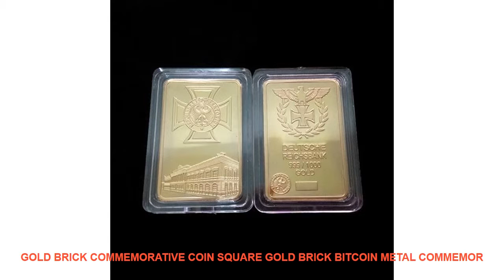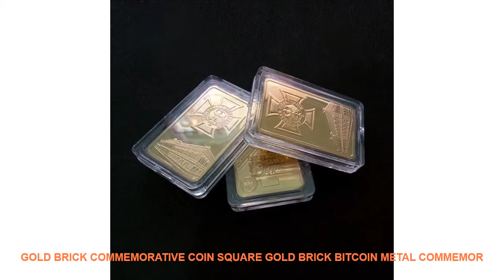Gold Brick Commemorative Coin Square Gold Brick Bitcoin Metal Commemor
Material : Metal
Year : 2000-Present
Style : Modern
Technique : Plated
Theme : Letters
Regional Feature : China
Brand Name : LISM

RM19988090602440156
[product name]: BitCoin Gold brick commemorative coin
[Material]: Alloy gold-plated silver
[Size]: 44*28*3mm
[Package]: Acrylic plastic shell + OPP sealed bag
Weight: about 30G about 1 ounces
Please note that the transparent box for packing coins is just for the protection of coins. Transparent boxes are easily broken during transportation. Please be aware of this.
7-15 days by epacket.3-10 days by EMS. 3-7 days by DHL
Q2:how long if shipping by China Post Registered Air Mail?
Q3:do you support mix order?
R:yes.we support.you can choose all you like.
Q4:do you do wholesale?
R:yes.pls connact us.we will give you a best price.
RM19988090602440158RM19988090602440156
[produc
Retro Nostalgic Radio Music Box Home Decorations 1pcs Classical Square Wooden Hand Crank Exquisite Retro Music Box Gifts =
Rocket Crown Little Prince Stars Wall Art Canvas Painting Nordic Posters And Prints Cartoon Wall Pictures Boy Kids Room Decor =
Night Sky Stars Pattern Vinyl Wall Art Decals Nursery Room Removable Decoration Wall Stickers for Kids Rooms Home Decor =
Sea Leaves Landscape Quotes Wall Art Canvas Painting Nordic Posters And Prints Canvas Art Wall Pictures For Living Room Decor =

ITOPCommercialEspressoDistillingCoffeeMakerMachineStainlessSteelAutomaticCoffeeMachineKitchenCoffeeTools